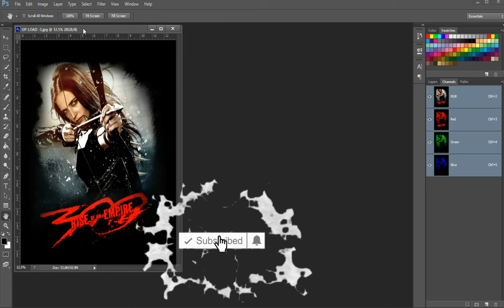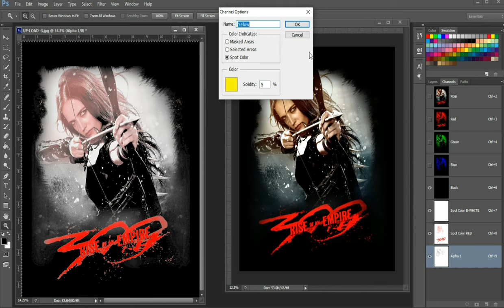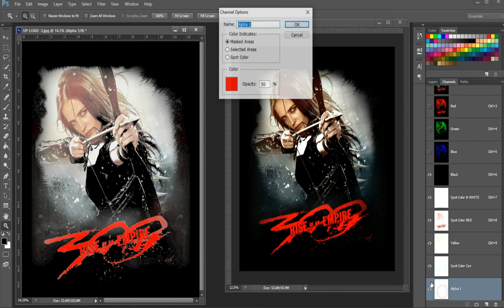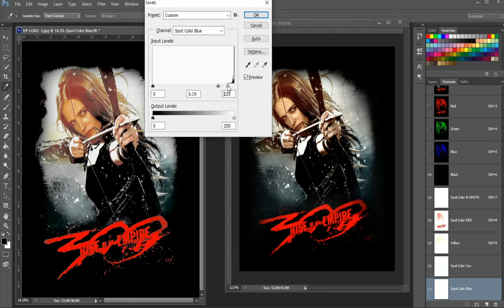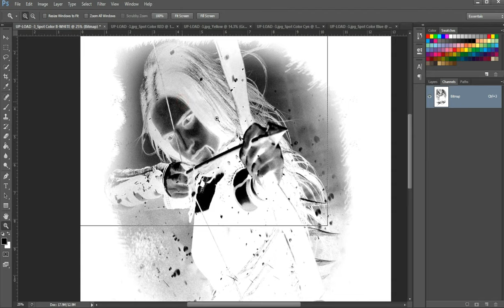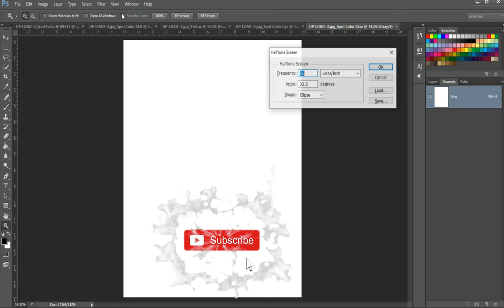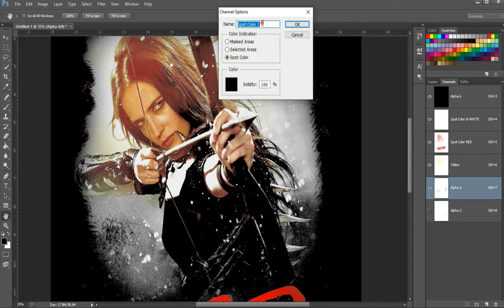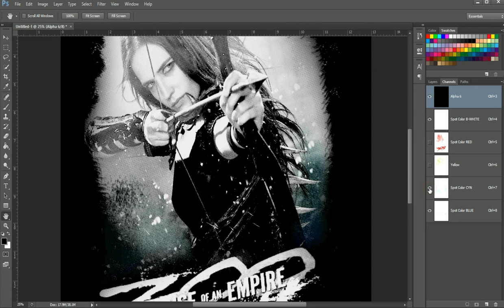how To Make Color Separation In Photoshop: The Easy Way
tutorial in photoshop cs6 using colors  Separation for Beginners
teaching the Basics Of Adobe Photoshop. Photoshop Tutorial for Beginners,

this tutorial from my T-Shirt Design in Photoshop
we are taking about our making a custom t-shirt design from that information.
This exercise is great for all skill levels but beginners will benefit from it most.

This tutorial was made to familiarize anyone to using Adobe Photoshop,
and start creating awesome graphic design and projects as long as you learn!
This video tutorial that was designed to be a resource which could be used
if one wishes to improve upon/ learn one certain aspect covered in the basics,
however if you are a complete beginner, I recommend you follow along the whole
way though this tutorial, so hopefully by the end of it, you will be a lot more
confident with your knowledge and ability as you continue getting more comfortable
with the program!

    *I hope you enjoy my video & don't forget to*